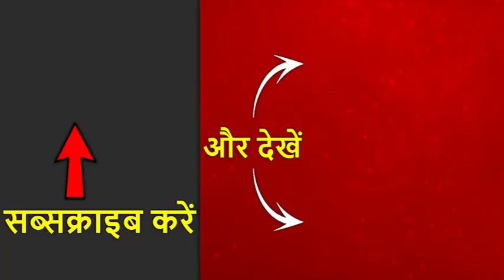कश्मीरी मुसलमान सलमान निजामी ने पाकिस्तानी पत्रकार ए.क्यू. सिद्दिकी को लाइव शो में किया बेनकाब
कश्मीर से अनुच्छेद 370 हटने के बाद से पाकिस्तान लगातार सियासत कर रहा है. जबरदस्ती वो कश्मीरियों का हमदर्द बनने की कोशिश कर रहा है. कश्मीरी मुसलमानों के नाम पर पाक पीएम इमरान खान लगातार भड़काऊं भाषण दे रहे हैं. लेकिन आज एबीपी न्यूज के शो सीधा सवाल में एक कश्मीरी मुसलमान सलमान निजामी ने पाकिस्तानी पत्रकार ए. क्यू सिद्दीकी को सीधा और साफ-साफ बता दिया कि कश्मीरी मुसलमान पाकिस्तान के षडयंत्र को पूरी तरह समझते हैं और उसका साथ कभी नहीं देंगे.